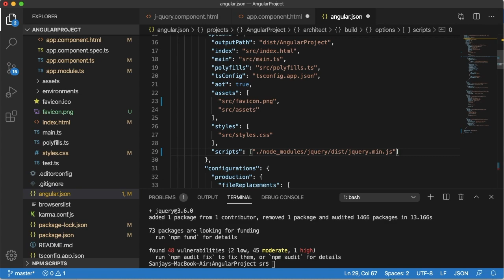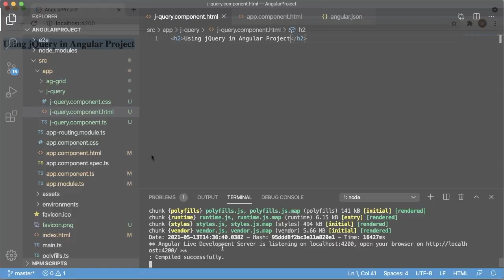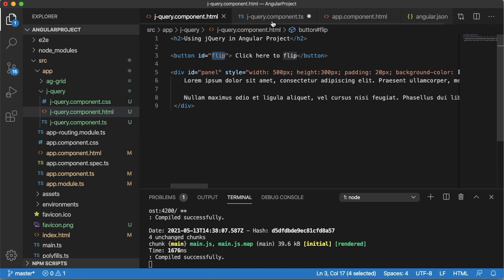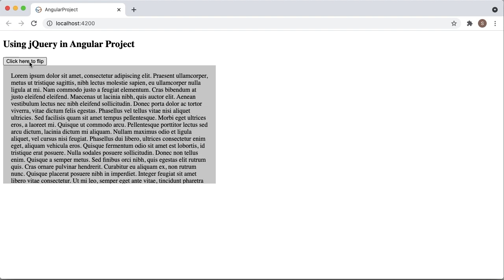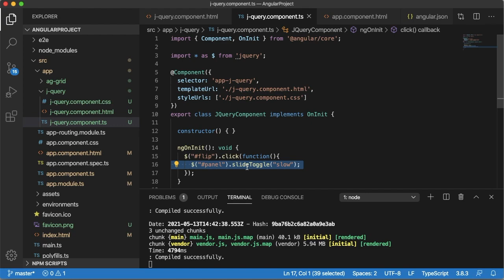Installing and using jQuery in Angular Application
In this video you will learn to add the jQuery in Angular application in two ways:
1. Installing through npm
2. linking CDN in the application

Then you will see a simple example to check how jQuery works in our application.

0:50 - Instal jQuery using npm
1:13 - Adding jQuery in Angular application using CDN
2:00 - jQuery Toggle effect example in our application

HTML/CSS3/Javascript: lot of web development concepts by real time scenarios and examples click on the below playlist. You can learn HTML, CSS, Javascript, jQuery, Angular, Bootstrap and much more.

SharePoint: To learn lot of eLearning skills like Adobe Captivate, Audacity etc. by real time scenarios and examples click on the below playlist.

Audacity: To learn SharePoint, SharePoint online, Office 365 concepts and realtime examples / usages of the Industry click on the below playlist.

Videos on latest technologies and trends will be uploaded regularly.

Videos will be uploaded every week on the following topics:
- Angular
- HTML5
- CSS3
- Javascript
- jQuery
- Bootstrap
- Adobe Captivate
- Audacity